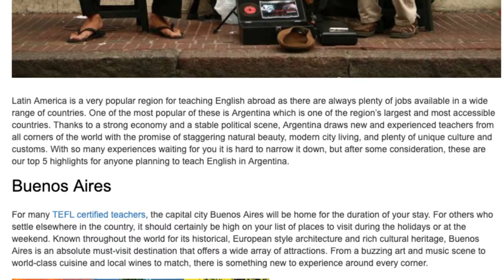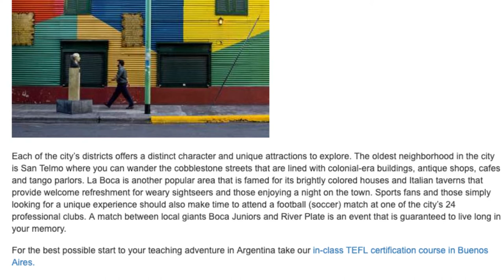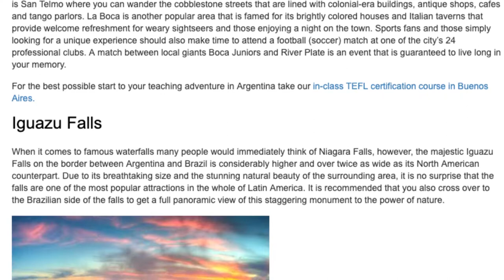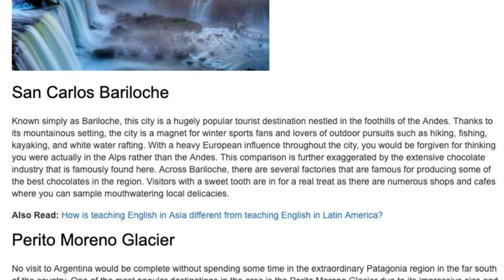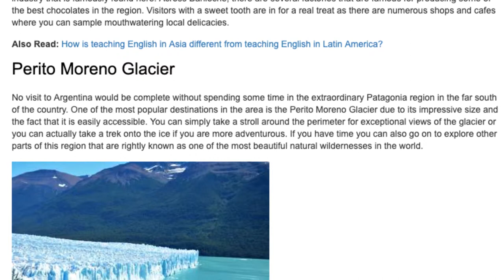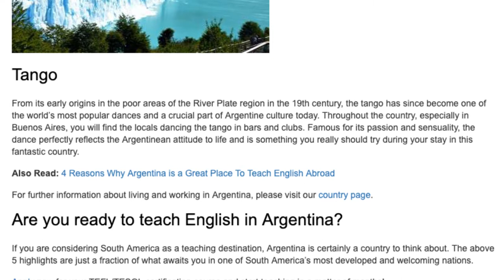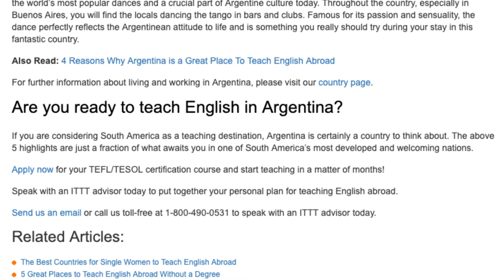5 Highlights of Teaching English in Argentina | ITTT TEFL BLOG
Latin America is a very popular region for teaching English abroad as there are always plenty of jobs available in a wide range of countries. One of the most popular of these is Argentina which is one of the region’s largest and most accessible countries. Thanks to a strong economy and a stable political scene, Argentina draws new and experienced teachers from all corners of the world with the promise of staggering natural beauty, modern city living, and plenty of unique culture and customs. With so many experiences waiting for you it is hard to narrow it down, but after some consideration, these are our top 5 highlights for anyone planning to teach English in Argentina.